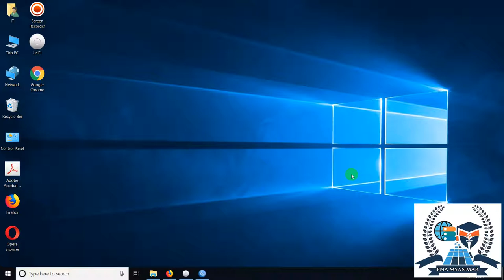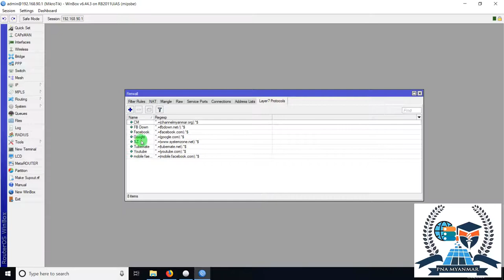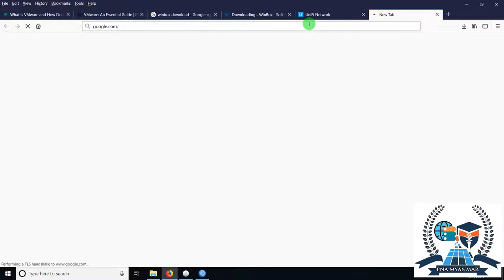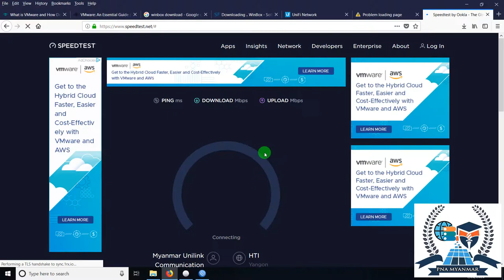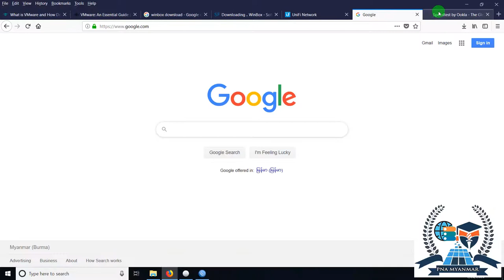ရုံးချိန်တွင်း မလိုအပ်သော Website များကို ပိတ်နည်း၊ ဖွင့်နည်း